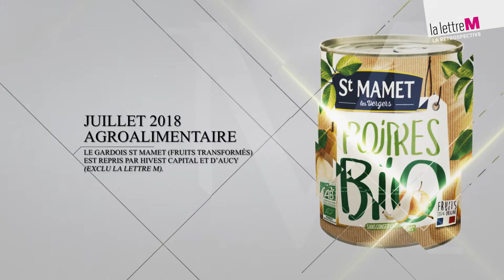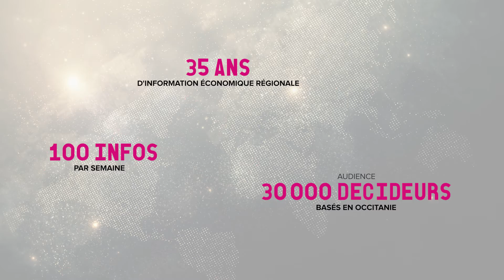Retrospective de la Lettre M - 2018